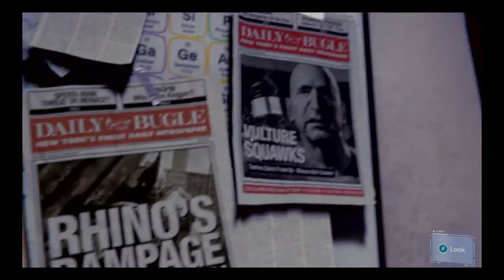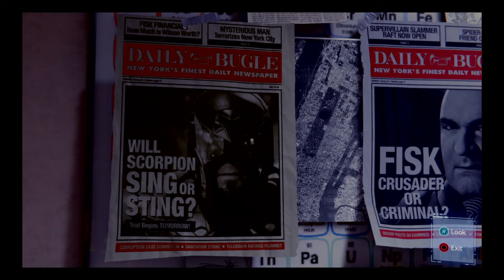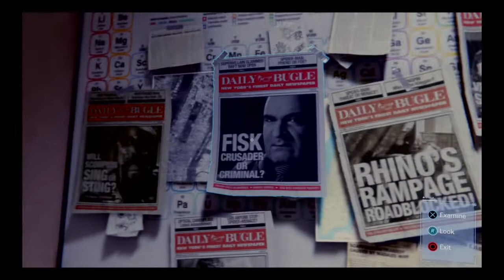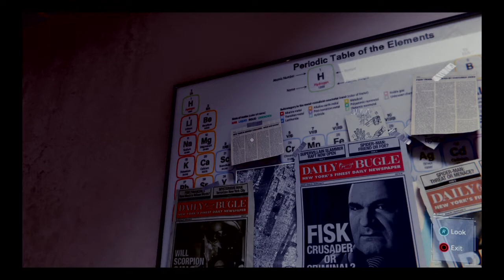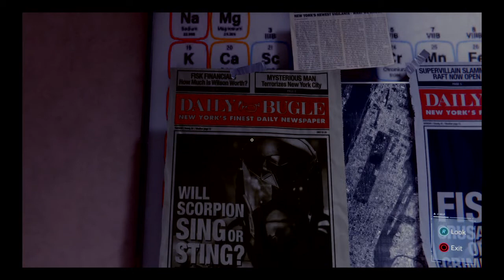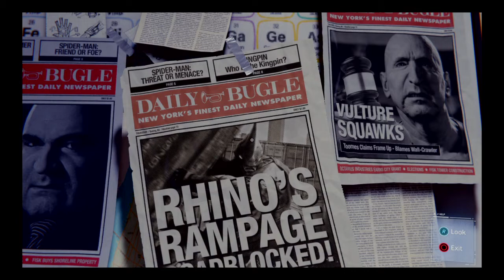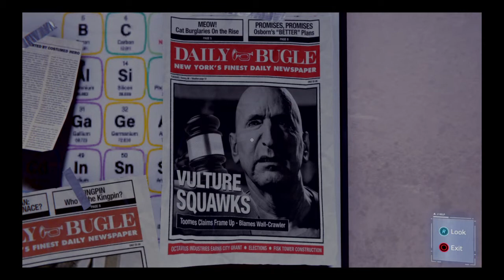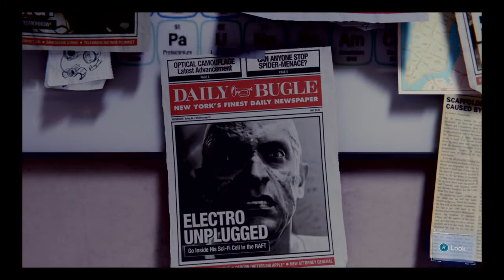Im the best spiderman thats ever lived